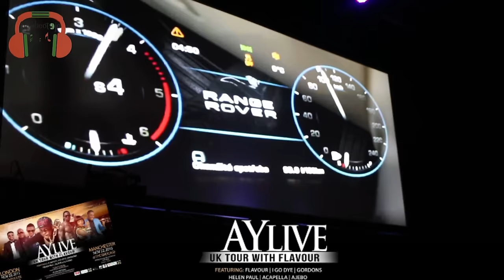AY Live Comedy Show & UK Tour with Flavour 2015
AY Live UK Tour with Flavour in London, Nov 20, 2015 @Lighthouse Camberwell

Featuring: FLAVOUR, I GO DIE, GORDONS, HELEN PAUL, AJEBO

Afrobeat9ja Presenter: CHRISTINE

Afrobeatsglobal (Afrobeat9ja) is your News, Entertainment, Music & Fashion Website. We provide you with the Latest Breaking News and Videos straight from the Entertainment Industry.